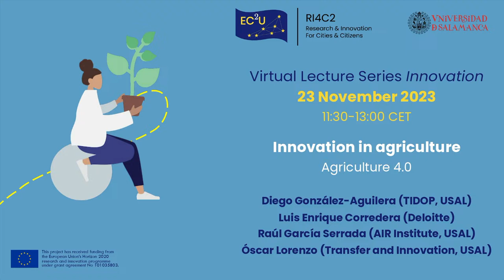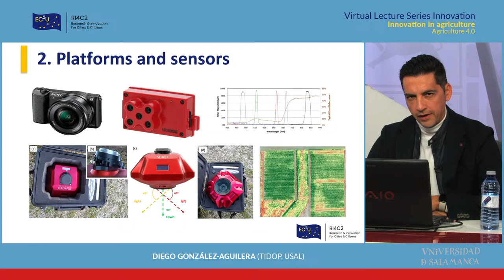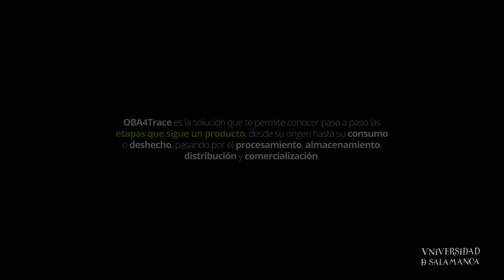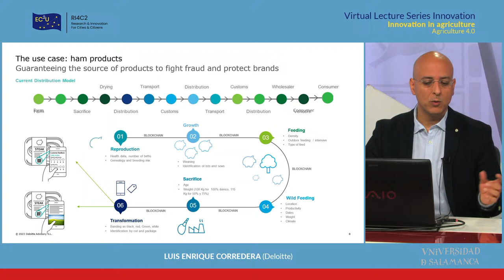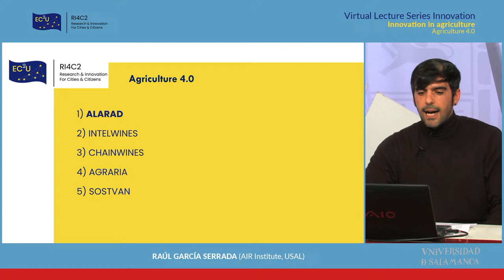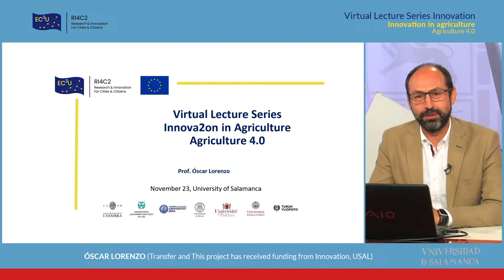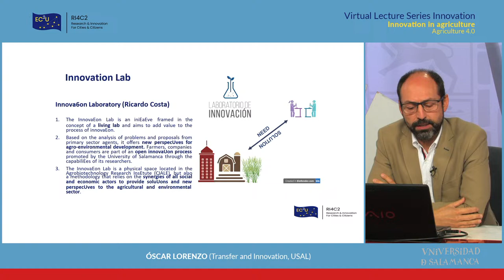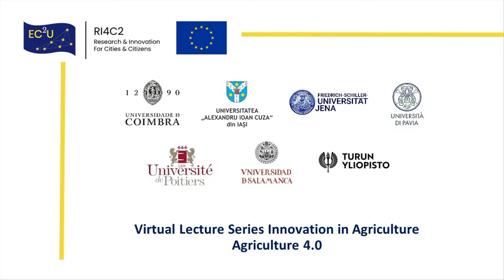RI4C2 Virtual Lecture Series Innovation USAL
The Virtual Lecture Series organized within the framework of the RI4C2 Research & Innovation for Cities and Citizens project serves as a platform where researchers and experts from the EC2U alliance foster the development of fresh ideas in cutting-edge topics related to innovation.

The sixth edition of the Virtual Lecture Series is hosted by the University of Salamanca. On this occasion, we will engage with the EC2U community to discuss "Innovation in Agriculture: Agriculture 4.0."

The aim of this session is to examine the impact of technologies such as Artificial Intelligence (AI), Big Data, and the Internet of Things (IoT) on the evolution of Agriculture 4.0, enabling unprecedented optimization of agricultural productivity. This represents a new paradigm of digital agriculture founded on intelligent data analysis throughout the supply chain. It promotes precision agriculture, transforming it into smart agriculture.

Smart agriculture introduces various innovations for the continuous automation and monitoring of agricultural tasks, providing farmers with precise, real-time information to support decision-making.

The session is open to the entire EC2U community, and you can participate online:

Code: RI4C2

You can also view it on the EC2U Alliance's YouTube channel and the University of Salamanca's YouTube channel.

EVENT: Virtual Lecture Series Innovation
LOCATION: I+D+i Building C/ Espejo, 2 (USAL TV Studios)
TOPIC: Innovation in agriculture. Agriculture 4.0

Moderator: Chabela de la Torre. Director of IME Business School

Speakers:

Luis Enrique Corredera (Deloitte).
Senior Manager at the Deloitte Risk Advisory Innovation Center

Diego González Aguilera (TIDOP, USAL).
Full Professor of Engineering at the University of Salamanca and Director of the TIDOP Research Unit

Raúl García Serrada (Air Institute)
Project Management Officer at the Air Institute

Óscar Lorenzo, Rector´s Delegate for Transfer and Innovation.
Full Professor of Botanics